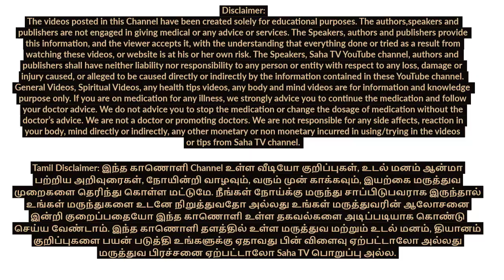Roma Rishi Siddha Perumaan Life History || ரோம ரிஷி சித்த பெருமான் வாழ்க்கை || Saha Nathan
ரோமா ரிஷி சித்த பெருமான் வாழ்க்கை.